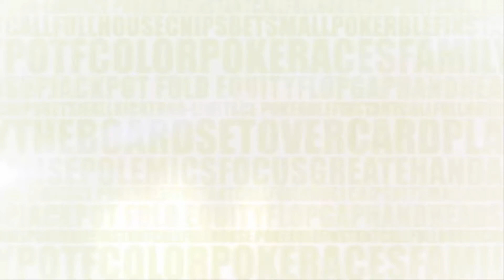Entrevista a Guillermo Ale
Clasificado al Cruise Million Aconcagua Poker.